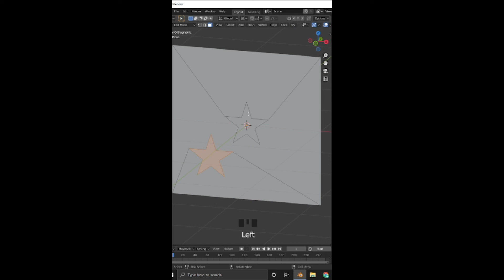knife project in blender1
Knife Project in Blender 2.9